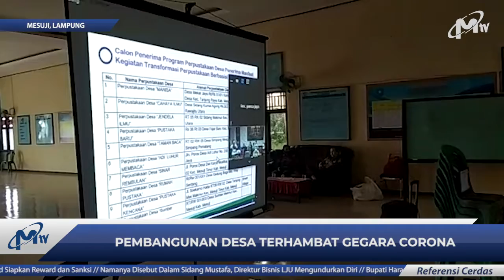PEMBANGUNAN DESA TERHAMBAT GEGARA CORONA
MUSYAWARAH PERENCANAAN PEMBANGUNAN DALAM RANGKA RENCANA KERJA PEMERINTAH DAERAH 2022 KECAMATAN PANCA JAYA KABUPATEN MESUJI LAMPUNG DILAKSANAKAN SECARA VIRTUAL MELALUI APLIKASI ZOOM MEETING DI AULA BALAI DESA ADI LUHUR///

Untuk Bisnis dapat menghubungi:
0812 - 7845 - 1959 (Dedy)